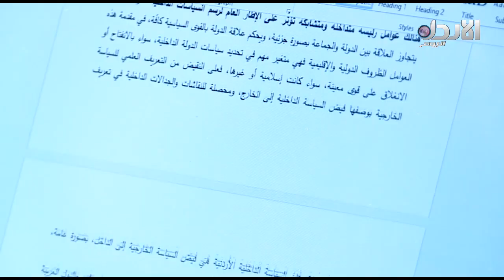اسرة الكاتب والباحث د.محمد ابو رمان وزوجته الصحفية سماح بيبرس نموذجا في كلام صريح